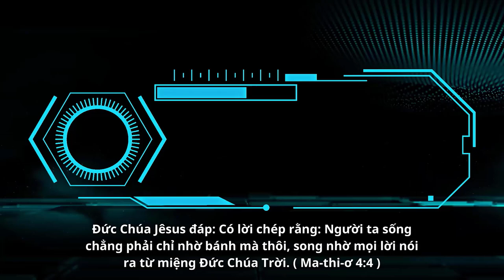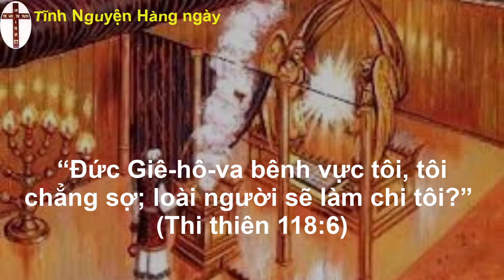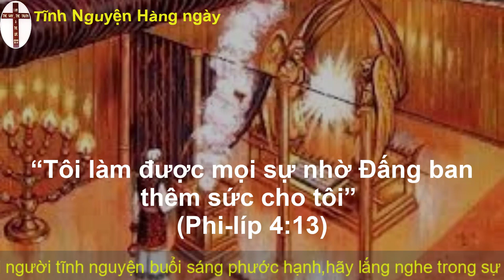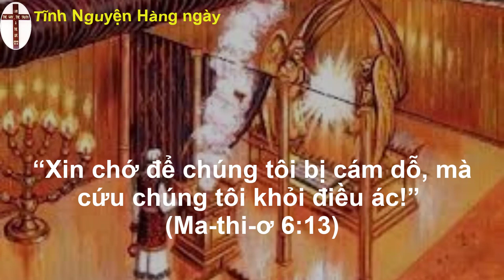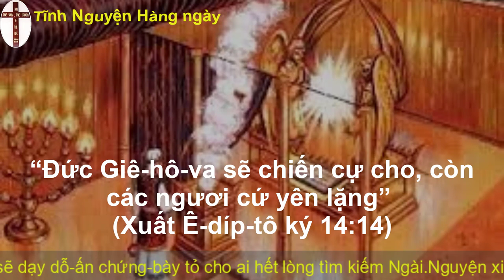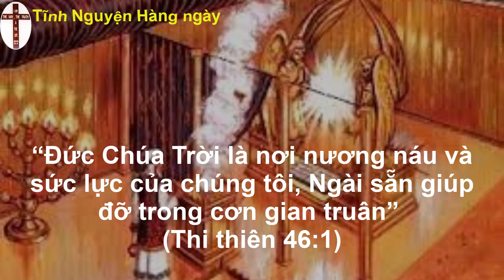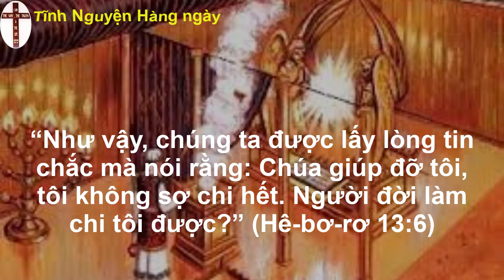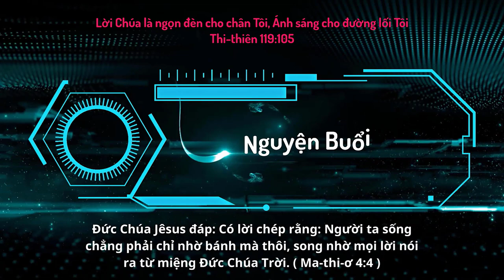Oneway Radio | Tĩnh Nguyện Hằng Ngày 05/04/2023